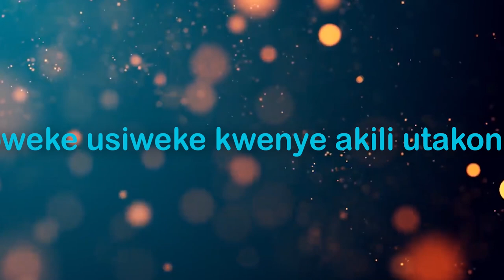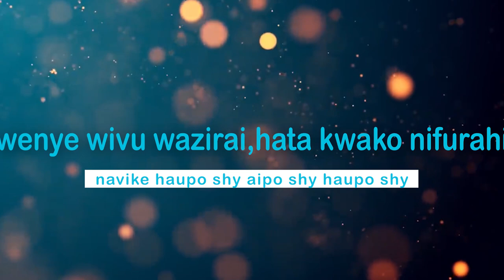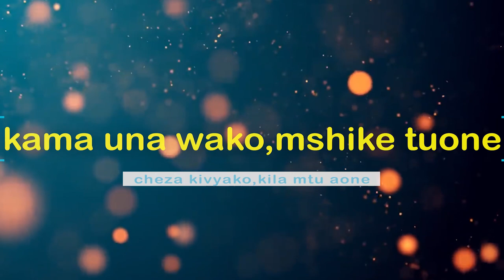POLE CLASSIC FT --RANNY BOY---WAONE-----LYRICS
WAONE#KOFFI OLOMIDE TYPE